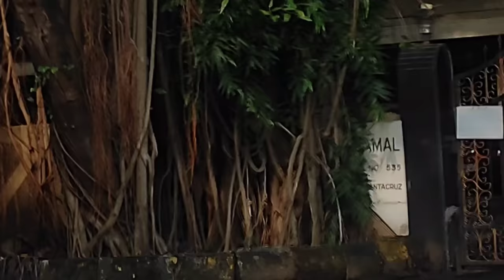कादर खान जी का घर मुम्बई | Kader Khan House | kader khan house address | kader khan biography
hello dosto aaj ki is video me main aapko kader khan ji ka ghar dikhaya hu. ki unka ghar mumbai me kaha hain. kaisa hain. unka net worth kitna hain puri jankari ke liye video ko pura last tak dekhe.